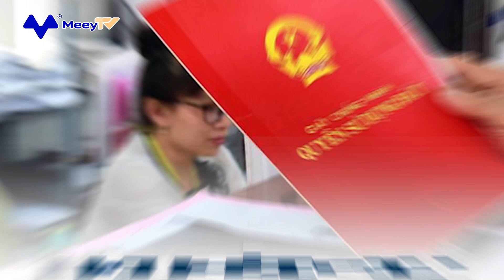BẢN TIN BĐS 3/3/2023: BỘ XÂY DỰNG TẠM DỪNG ĐỀ XUẤT GÓI TÍN DỤNG 110.000 TỶ ĐỒNG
1. BỘ XÂY DỰNG TẠM DỪNG ĐỀ XUẤT GÓI TÍN DỤNG 110.000 TỶ ĐỒNG
2. TP.HCM CẤP HƠN 1.100 GIẤY CHỨNG NHẬN NHÀ ĐẤT TRONG 1 THÁNG
3. GIÁ NHÀ TẠI ANH GIẢM LẦN ĐẦU TIÊN TRONG GẦN 3 NĂM